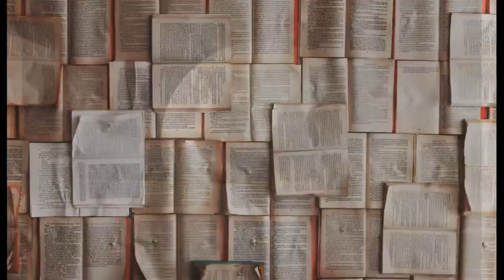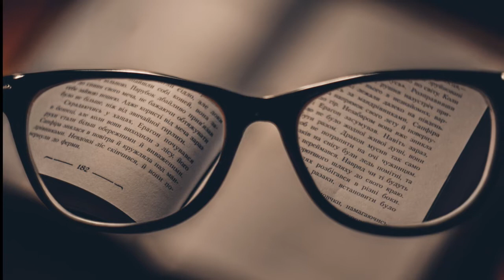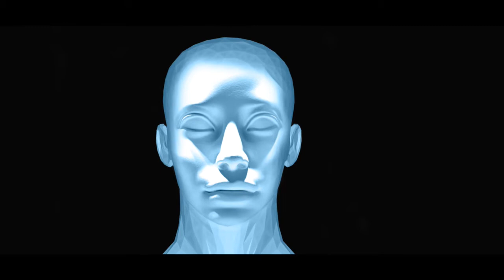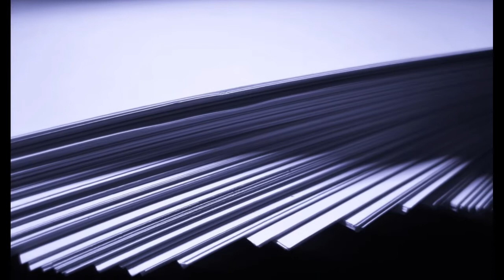Expose Premiera Morawiecki DRAMAT !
Wsparcie kanału na dalszy rozwój